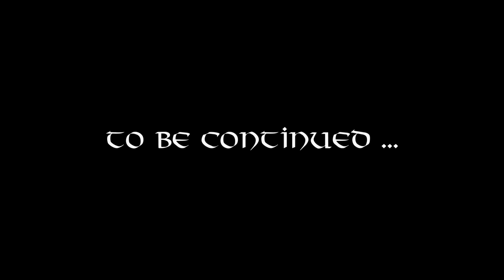Kingdom Come: Deliverance - Ep. 04 | So Our Story Begins.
My half-blind Let's Play/Role Play of Kingdom Come: Deliverance.
A game set in the Kingdom of Bohemia in 1403, you are the son of a Blacksmith, Henry where you must learn the skills of other trades to survive in Medieval times!

HARDCORE Mode
Negative Perks:
Tape Worm
Brittle Bones